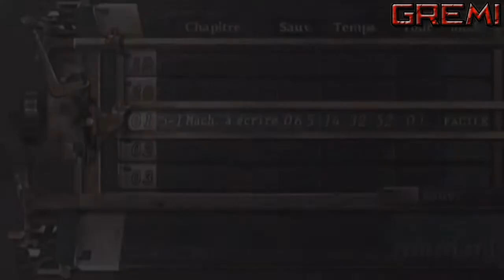Le retour de Gremi sur Resident evil 4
Me revoilà pour aider un amis sur ce fameux jeux.